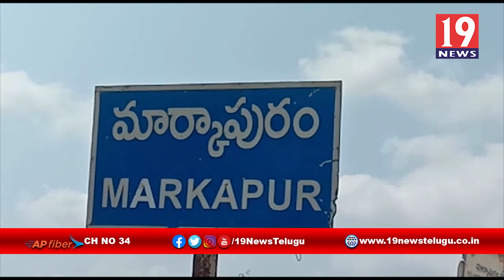ఎన్నికల కోడ్ అమలులోఉమ్మ దర్శనమిస్తున్న ఫ్లెక్సీలు -ప్రకాశం జిల్లా